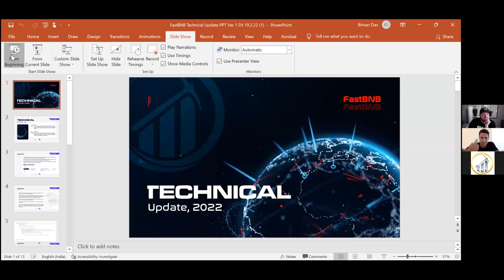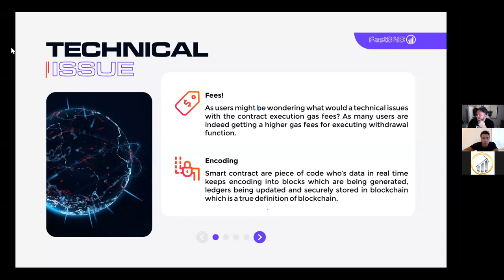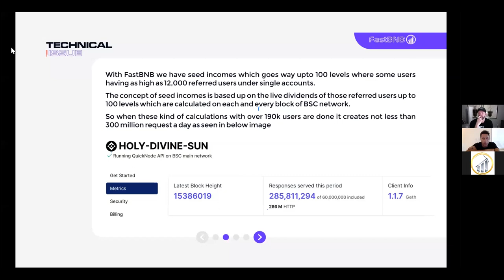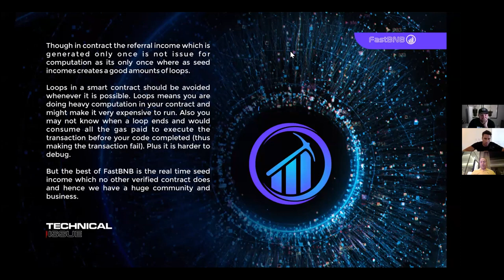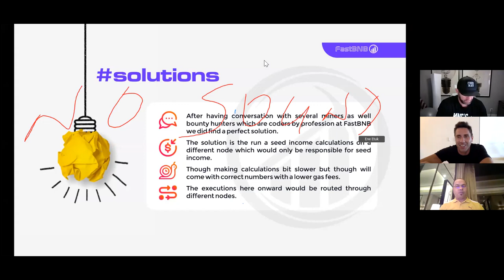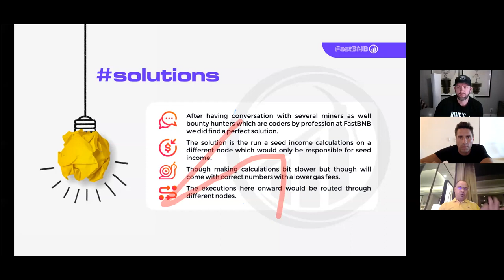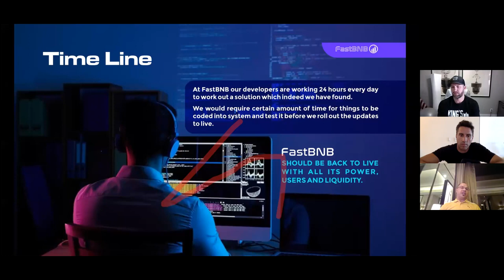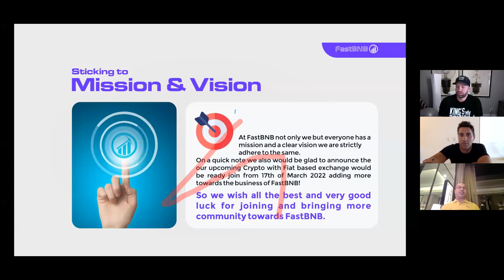Must Watch FastBNB Tech Update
FastBNB  How to Withdraw From BSCScan When Gas Fees are High
@TERRANCE GIBSON

After Installing and Funding your Metamask Account with a Minimum of .13 BNB (.1 to start and .03 for gas) Then use my link:

Instructions:
#1) click this link to enter BSC:
#2) click contract with GREEN CHECK
#3) Click WRITE CONTRACT
#4) Click Connect to web3
#5) Choose Metamask (if you get a popup box about the BSC beta version click OK)
#6) Verify you have a green dot next to web3 that connects and verify that’s your correct meta mask wallet address.
#7) under #2 WITHDRAW click “WRITE”
#8) Metamask wallet should pop up asking about gas fees. CONFIRM. #9) Your wallet should have increased with appropriate BNB. COMPLETED.

FastBNB Binance smart chain-based verified audited contract enables the use of Binance Coin BEP-20 for use in the yield investment industry. The Longevity and stability of FastBNB will ultimately bring crypto users, miners, investors under a single platform to stake, refer and earn seed income with unlimited opportunities making use of decentralization becomes a perfect yield platform that operates effortlessly 24x7 all the days of the year!

You can buy 1 of 3 contracts:
HEN FARMING (Forever)
1.25% / Daily | ∞

COW FARMING (150 Days)
2.5% / Daily | 375%

Ox FARMING (90 Days)
3% / Daily | 270%
.1 BNB Minimum

What is Seed income?
Seed income is referred to income generated in real-time over your referral dividends.

E.g. User A refers to user B, User B invested 10 BNB in plan Ox farming receiving 3% daily so user A would be entitled to receive 10% of 0.3 BNB i.e. 0.03 BNB daily.

At FastBNB user gets an opportunity to earn seed income from its downline up to 100 Level paid every second 24X7 and are instantly available for withdrawals without any restrictions.

Referral Program
No business in the world succussed without team members at FastBNB each referral is a team member on its own towards FastBNB.

Fast BNB offers unrestricted unlimited potential for referral income up to 10 Levels where each level on its own can have unlimited referrals.

FastBNB offers Level-1= 6%, Level-2=4%, Level-3=3%, Level-4=2%, Level-5=1%, Level-6=0.5%, Level-7=0.5%, Level-8=0.5%, Level-9=0.25% & Level-10=0.25%

In a total of 18% in referral commission.

FastBNB Day 18 4 Figure Days!
FastBNB Day 17 Staking BNB
FASTBNB Day 16  Join Now!!!
FastBNB Learn How To Launch Your Earnings
FASTBNB Day 12  Withdraw  Using Changenow to Swap From BNB to USDT
FASTBNB DAY 11 BNB Dropped to $360 Still Killing it!
FastBNB Day 10  Swap BNB To A Stable Coin After Withdraw
FastBNB Day 9 Withdraw, Compound Calcultor, Using Google Translator to Recruit
FASTBNB Day 7  Must Watch For Fence Sitters and Scam Yellers
FastBNB  One Promotion Ends and Another One Begins Loving FastBNB!!!  @TERRANCE GIBSON
FastBNB Day 8  Watch All the way Until The End!!! WOW!!!
FastBNB  One Promotion Ends and Another One Begins Loving FastBNB!!!
FastBNB Day 5 Nothing But Blessings!
FastBNB Day 4 Withdraw and Compound Exciting Times!
FastBNB Day 3 Crypto com Withdraw and Compound LOVING IT!
FastBNB Day 2 Withdraw and Compound LOVING IT!
FastBNB Review  Withdraw and Compound
FastBNB  How to Compound and Withdraw  Day 1 Results
FASTBNB  How to sign up on a SmartPhone
FASTBNB Brian Rhodes speaks with the creator of the Yield Farming Platform and Vision of the Company
FASTBNB Review  How to Sign up
FastBNB yield Smart Contract

FastBNB,
Fast BNB,
Zeus bounty,
Defi.
BNB,
Binance,
Smart contract,
Metamask,
Trust Wallet
IPC,
Savings Highway Global,
Savings Highway,
Intelligence Prime Capital,
IPrime Capital,
IPCapital,
Karbonai,
Drip,
Novatech,
EmpiresX,
RoyalQ,
ManifestFX
love x prosperity,
love x prosperity review,
LPX